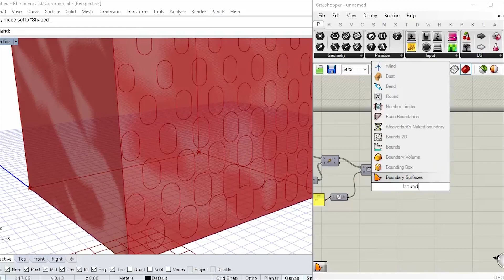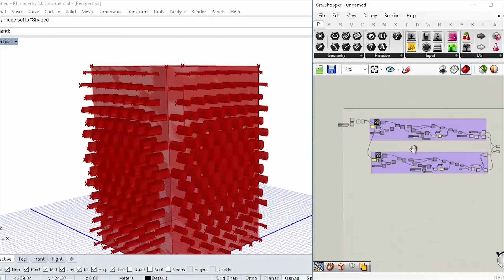attractor grasshopper rhino